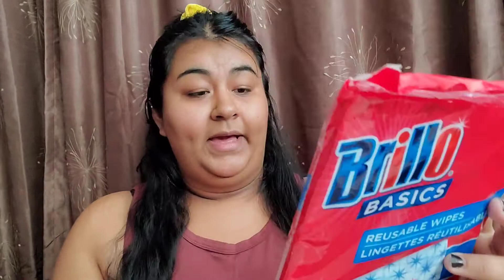Day 3 | 5+5+5 Dollar Tree Haul Challenge | HollySpiritFireFall | Lifeasberenice _